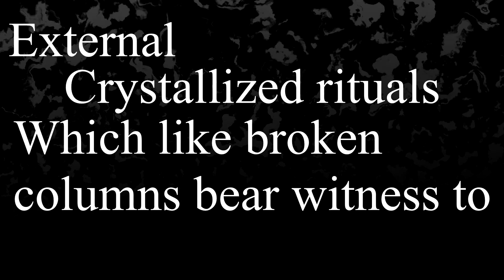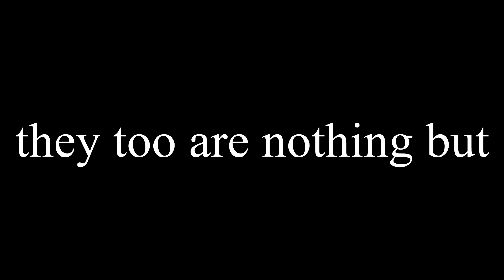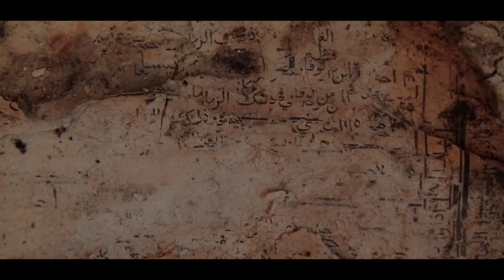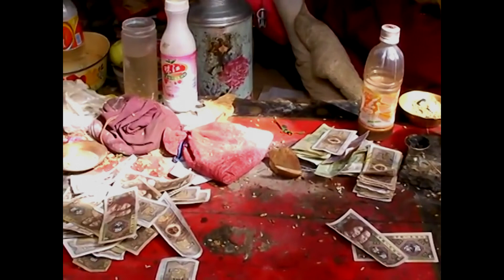Awakening According to Gustav Meyrink